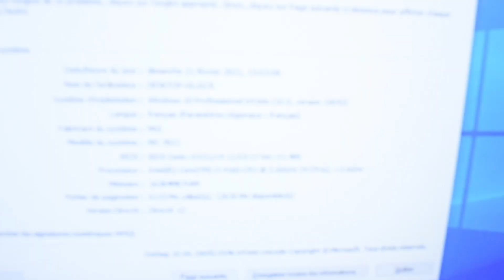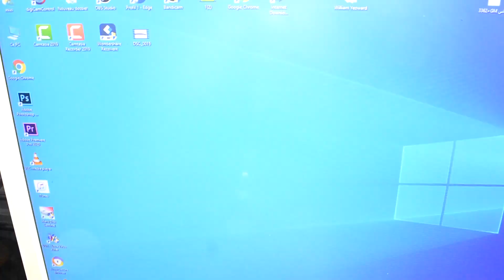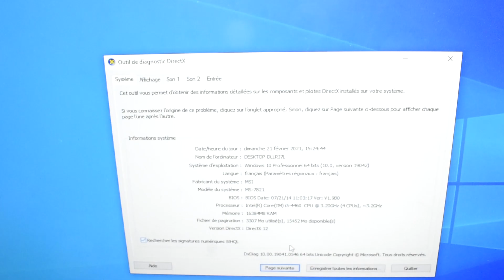كيفية تركيب معالج الكمبيوتر المكتبي وترقيته من معالج ضعيف الى معالج قوي